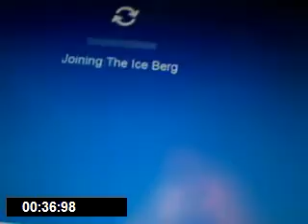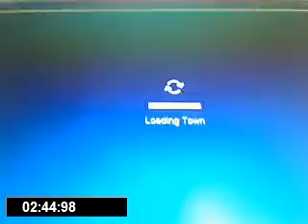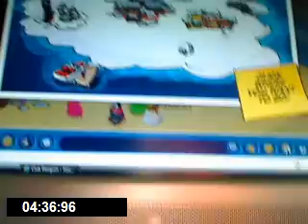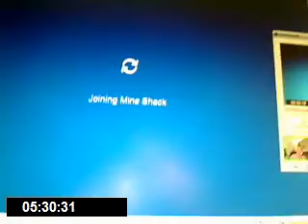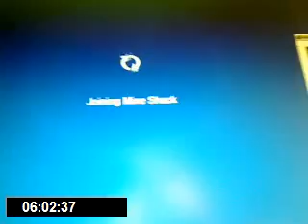Club Penguin glitch- No Names!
Srry about the random talking ("Justin shut up!").  i was on the phone